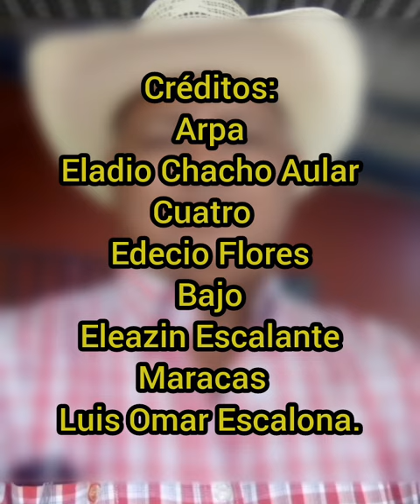Richard Vásquez "La historia del tigre de santa Rosa ". Autor José Mena.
Créditos: Arpa
Eladio Chacho Aular
Cuatro
Edecio Flores
Bajo
Eleazin Escalante
Maracas
Luis Omar Escalona
Producido por
Eladio Chacho Aular
Contacto